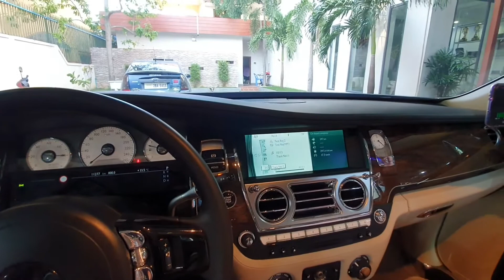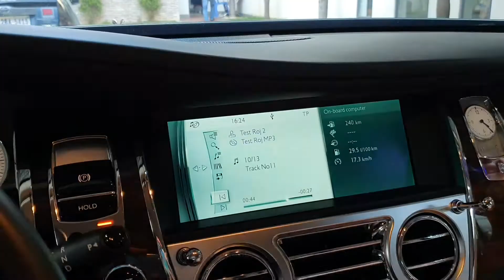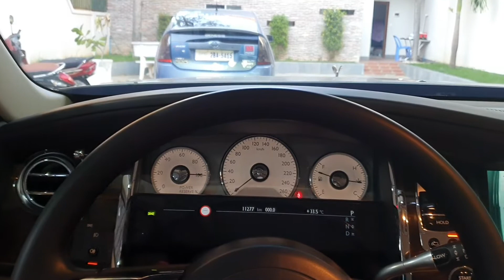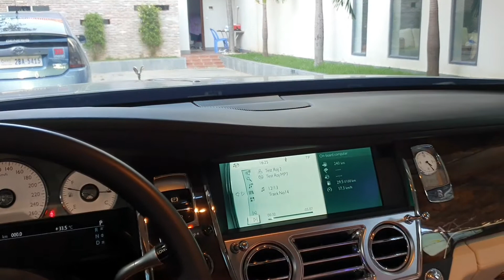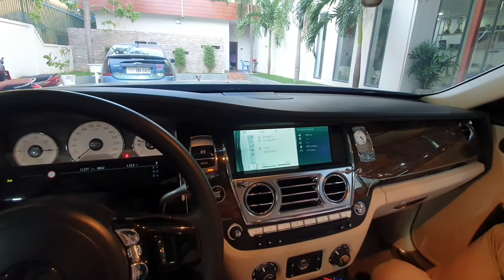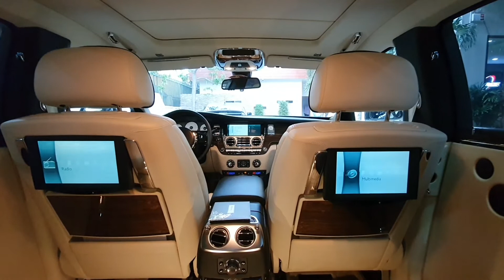จัดเต็ม Rolls Royce Ghost เสียงใส เป็นประกาย!! กับลำโพงตรงรุ่น Groundzero ที่เข้าช่องเดิมลงตัว